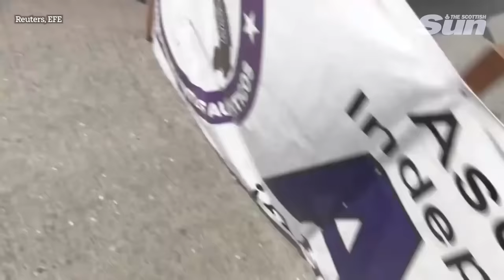Motorist shoots two eco protesters dead in Panama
RETIRED US lawyer Kenneth Darlington has been named as the gunman accused of killing two protesters in Panama.

Shocking photos show a grey-haired pensioner calmly getting out of his car before gunning down the anti-mining demonstrators in broad daylight on Tuesday.

Cops arrested the shooter by the road and he was later seen seated with one hand cuffed to a pipe under police supervision.

Darlington, 77, was named as the shooter as he appeared in court on Wednesday.

The lawyer and professor, who holds dual citizenship in the US and Panama, was arrested for murder and illegal possession of a gun, TVN Noticias reported.